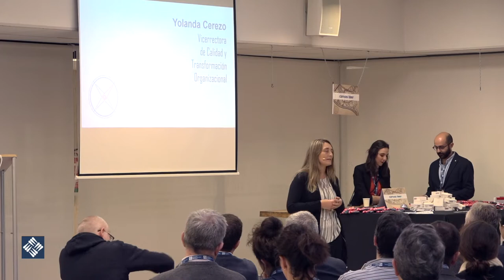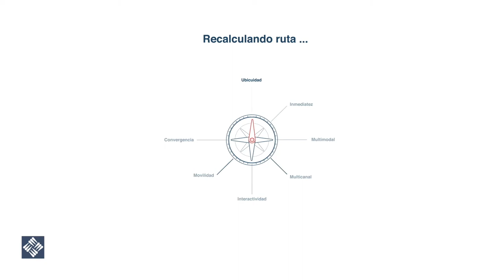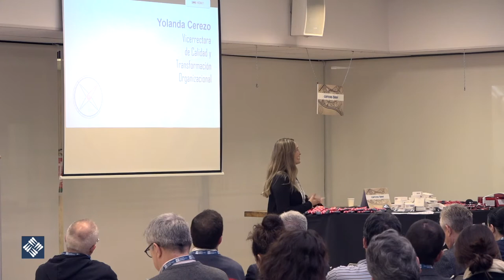Kick Off CANVAS Yolanda Cerezo